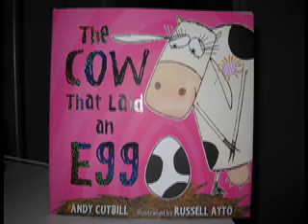The Cow who Laid An Egg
Book Review of The Cow Who Laid an Egg by Andy Cutbill